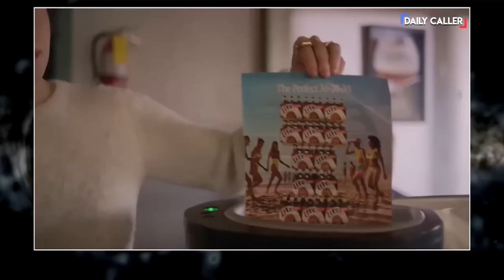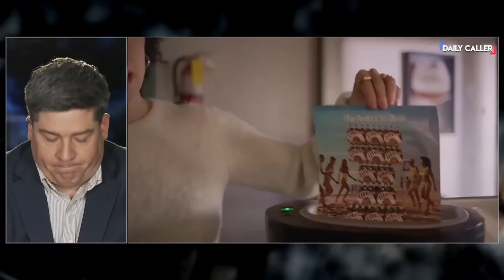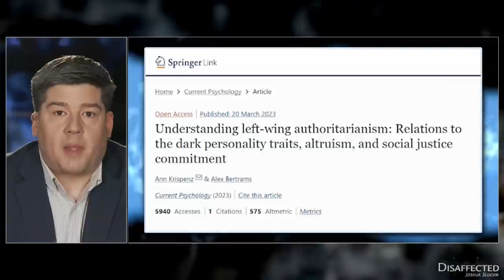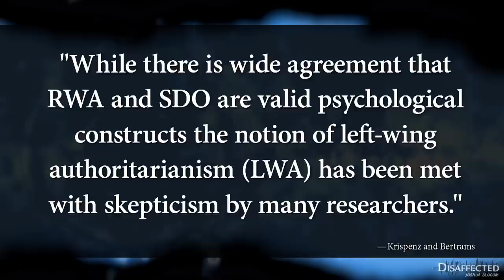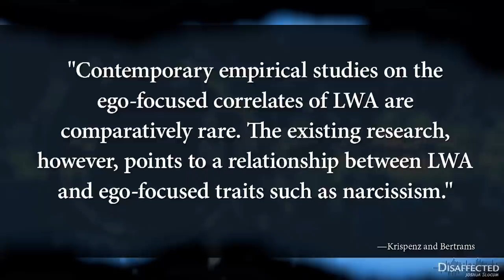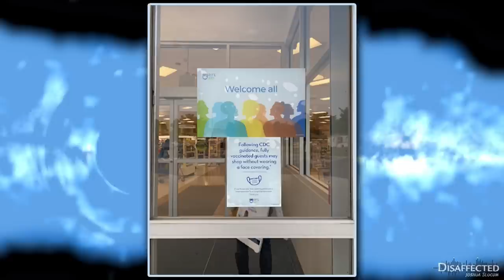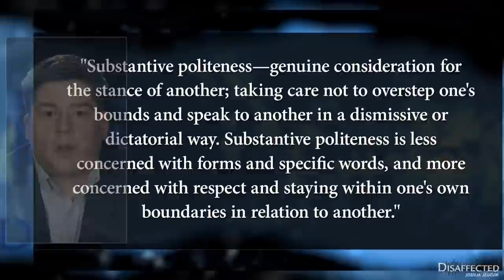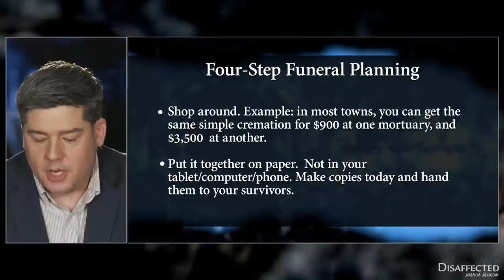Left Wing Authoritarians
-The social sciences are finally starting to see that authoritarianism is not a synonym for "right wing." Researchers find narcissism, Machiavellianism, and psychopathy among leftwing authoritarians. Think of groups like BLM.

-There's a difference between "formal" politeness, and substantive politeness and respect. The left and the passive aggressive fetish formal politeness to smuggle in condescension, insult, and social judgment.

-Do you know you're going to die? Well, you are. Josh talks about what he learned from 20 years of helping bereaved people figure out how to bury their dead without going bankrupt.

-We have a go at that Miller Lite Commercial. Yeah, that one.

Articles/Media  discussed:

Paper-Understanding Leftwing Authoritarianism: Relations to the dark personality traits, altruism, and social justice comitment

Like Disaffected?

PLEASE support us! We don't have sponsors, we only have you.

Support us and get 24/7 access to our private Discord chat server!

Sign up through either option below.